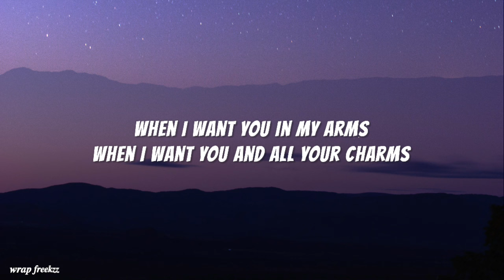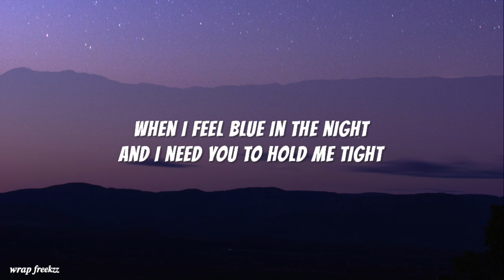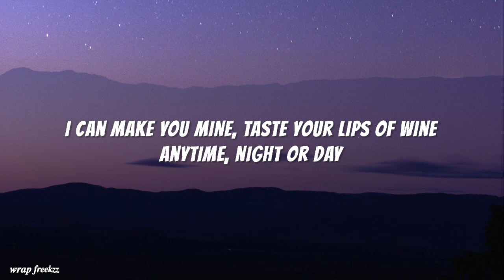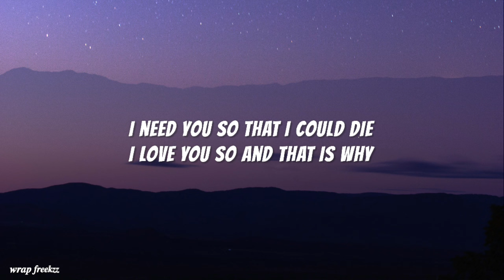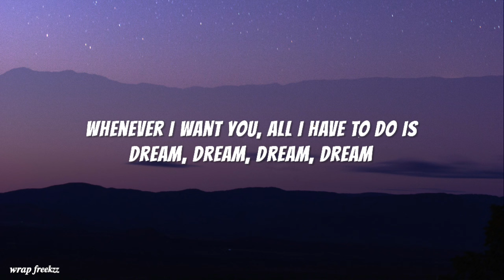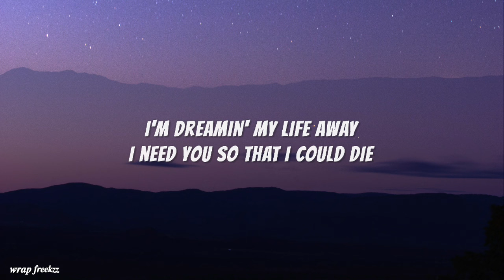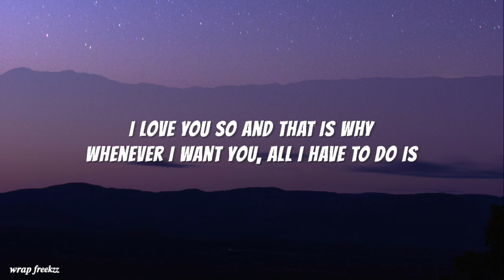All I Have To Do Is Dream - The Everly Brothers - Lyrics